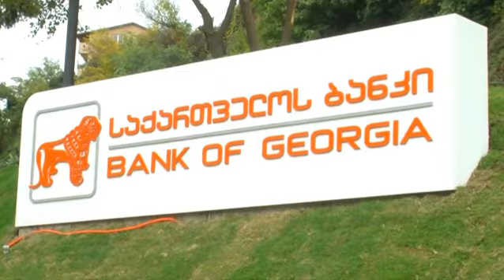ახალი სათავო ოფისი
საქართველოს ბანკის ახალი სათავო ოფისი, რომელის რემონტიც დასრულდა და ამჯერად მიმდინარეობს თანამშრომლების გადასვლის პროცესი.

თქვენ შეგიძლიათ ნახოთ კადრები როგორც შენობის გარე ხედის, ასევე შიდა სივრცეების.